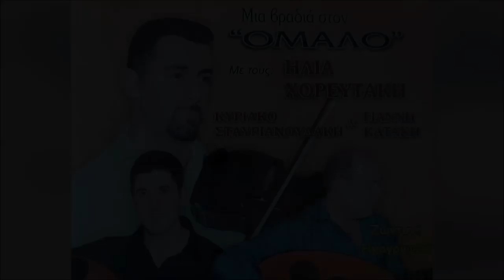ΣΕΛΙΝΙΩΤΙΚΟΣ - ΗΛΙΑΣ ΧΟΡΕΥΤΑΚΗΣ | Official Audio Release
SELINIOTIKOS - ILIAS HOREFTAKIS | Official Audio Release

Φίλοι και φίλες που διαβάζετε αυτές τις γραμμές:
Ηλίας Χορευτάκης

1.ΑΡΩΜΑ (ΜΟΥΣΙΚΗ: ΓΙΩΡΓΟΣ ΚΟΥΤΣΟΥΡΕΛΗΣ. ΣΤΙΧΟΣ: ΓΙΩΡΓΟΣ ΚΟΥΤΣΟΥΡΕΛΗΣ)
2 ΧΑΛΑΛΙ ΣΟΥ ΒΑΣΙΛΙΚΕ (ΜΟΥΣΙΚΗ: ΠΑΡΑΔΟΣΙΑΚΟ ΣΤΙΧΟΣ ΑΝΤΩΝΙΑ ΜΥΛΩΓΙΑΝΝΑΚΗ)
3.ΤΡΕΧΟΥΝ ΤΑ ΜΑΤΙΑ ΔΑΚΡΥΑ ΜΟΥΣΙΚΗ: ΠΑΡΑΔΟΣΙΑΚΟ ΣΤΙΧΟΣ: ΠΑΡΑΔΟΣΙΑΚΟΥ)
4.ΕΝΑ ΠΑΛΙΟ ΜΑΡΑΖΙ ΜΟΥΣΙΚΗ: ΛΕΩΝΙΔΑΣ ΚΛΑΔΟΣ, ΣΤΙΧΟΣ ΓΙΑΝΝΗΣ ΑΓΓΕΛΑΚΗΣ
5 ΡΙΧΝΩ ΑΓΚΙΣΤΡΙ - ΑΖΟΥΡ ΙΑΝΟΣ (ΜΟΥΣΙΚΗ: ΝΙΚΟΛΑΟΣ ΤΣΕΓΚΑΣ ΣΤΙΧΟΣ ΠΑΡΑΔΟΣΙΑΚΟΣ)
6.ΑΧΙ ΘΑ ΚΑΝΩ - ΚΑΣΤΕΛΙΑΝΟΣ (ΓΙΩΡΓΟΣ ΚΟΥΤΣΟΥΡΕΛΗΣ, ΣΤΙΧΟΣ: ΠΑΡΑΔΟΣΙΑΚΟΣ)
7.ΑΣΤΡΑ (ΜΟΥΣΙΚΗ: ΠΑΡΑΔΟΣΙΑΚΟ ΣΤΙΧΟΣ: ΠΑΡΑΔΟΣΙΑΚΟΣ)
8.ΠΕΣ ΤΣΗ ΖΗΛΙΑΡΑΣ ΣΟΥ ΚΑΡΔΙΑΣ ΜΟΥΣΙΚΗ: ΖΑΧΑΡΙΑΣ ΜΕΛΕΣΑΝΑΚΗΣ,ΣΤΙΧΟΣ: ΜΑΝΩΛΗΣ ΚΑΚΝΗΣ)
9 ΤΑ ΧΕΡΙΑ (ΜΟΥΣΙΚΗ: ΖΑΧΑΡΙΑΣ ΜΕΛΕΣΣΑΝΑΚΗΣ ΣΤΙΧΟΣ ΜΑΝΩΛΗΣ ΚΑΚΛΗΣ
10.ΣΤΑ ΔΑΚΡΥΑ ΣΟΥ (ΜΟΥΣΙΚΗ: ΖΑΧΑΡΙΑΣ ΜΕΛΕΣΣΑΝΑΚΗΣ ΣΤΙΧΟΣ ΜΑΝΩΛΗΣ ΚΑΚΛΗΣ
11 ΑΝ Μ'ΑΓΑΠΑΣ Η' ΜΕ ΜΙΣΕΙΣ - ΧΑΝΙΩΤΙΚΟΣ ΠΑΡΑΔΟΣΙΑΚΟ, ΣΤΙΧΟΣ: ΠΑΡΑΔΟΣΙΑΚΟΣ)
12.ΑΝ Μ'ΑΓΑΠΑΣ ΚΙ ΕΙΝΑΙ ΟΝΕΙΡΟ -ΛΟΥΣΑΚΙΑΝΟΣ (ΜΟΥΣΙΚΗ: ΑΝΤΩΝΗΣ ΤΡΙΑΝΤΑΦΥΛΛΑΚΗΣ H' KIOPOΣ ΣΤΙΧΟΣ: ΠΑΡΑΔΟΣΙΑΚΟΣ)
13.ΔΕ ΦΤΑΝΕΙ ΜΟΝΟ ΜΙΑ ΚΑΡΔΙΑ - ΣΕΛΙΝΙΩΤΙΚΟΣ (ΜΟΥΣΙΚΗ: ΓΙΑΝΝΗΣ ΒΟΥΡΑΚΗΣ ΣΤΑΣΙΝΟΣ ΝΙΚΟΣ ΑΛΕΦΑΝΤΙΝΟΣ)
14.ΞΕΝΟ ΠΟΥΛΙ - ΑΕΡΙΝΙΩΤΗΣ ΜΟΥΣΙΚΗ: ΦΕΛΕΣΟΓΙΑΝΝΗΣ ΣΤΙΧΟΣ: ΠΑΡΑΔΟΣΙΑΚΟΣ)
15.ΜΑΛΕΒΥΖΙΩΤΗΣ (ΜΟΥΣΙΚΗ-ΣΤΙΧΟΙ: ΠΑΡΑΔΟΣΙΑΚΟΙ)
16.ΕΓΩ ΓΙΑ ΜΙΑ ΚΑΛΗ ΦΙΛΙΑ-ΚΑΡΑΓΚΙΟΥΛΕΣ (MOYΣIKH: KAPAΓΚΙΟΥΛΕΣ, ΣΤΙΧΟΣ: ΜΙΧΑΛΗΣ ΑΛΕΦΑΝΤΙΝΟΣ)

17.ΝΑ 'ΤΑΝ Ο ΧΡΟΝΟΣ-ΚΑΛΛΕΡΓΙΑΝΟΣ (ΜΟΥΣΙΚΗ: ΚΑΡΑΓΚΙΟΥΛΕΣ ΣΤΙΧΟΣ: ΠΑΡΑΔΟΣΙΑΚΟΣ)
18.ΓΝΩΡΙΖΩ ΤΟ (ΜΟΥΣΙΚΗ-ΣΤΙΧΟΙ: ΠΑΡΑΔΟΣΙΑΚΟΙ)
19 ΑΠΟΨΕ ΠΑΝΑΓΙΑ ΜΟΥ (ΜΟΥΣΙΚΗ: ΤΣΑΦΑΝΤΑΚΗΣ ΣΤΙΧΟΣ: ΤΣΑΦΑΝΤΑΚΗΣ)
20 MH ΤΟ ΛΥΠΑΣΑΙ (ΜΟΥΣΙΚΗ: ΣΤΑΥΡΟΣ ΚΑΝΤΙΛΙΕΡΗΣ, ΣΤΊΧΟΣ: ΣΤΑΥΡΟΣ ΚΑΝΤΙΛΙΕΡΑΚΗΣ)
21 ΕΝΑ ΛΕΦΤΟ ΤΑ ΜΑΤΙΑ ΜΟΥ (ΜΟΥΣΙΚΗ: ΠΑΡΑΔΟΣΙΑΚΗ, ΣΤΙΧΟΣ: ΠΑΡΑΔΟΣΙΑΚΟ)
22 ΑΝΑΘΕΜΑ ΣΕ - ΠΑΡΑΓΓΕΛΙΑ (ΜΟΥΣΙΚΗ: ΚΩΣΤΑΣ ΠΑΠΑΔΑΚΗΣ ΝΑΥΤΗΣ, ΣΤΙΧΟΣ: ΠΑΡΑΔΟΣΙΑΚΟΣ)
23 ΗΝΤΑ ΧΕΙΣ ΦΡΩΣΟ-ΚΑΛΑΜΑΤΙΑΝΟ (ΜΟΥΣΙΚΗ: ΠΑΡΑΔΟΣΙΑΚΗ ΣΤΙΧΟΣ: ΠΑΡΑΔΟΣΙΑΚΟΣ
24 ΑΡΓΑΛΕΙΟΣ-ΚΑΛΑΜΑΤΙΑΝΟ (ΜΟΥΣΙΚΗ: ΚΩΣΤΑΣ ΜΟΥΝΤΑΚΗΣ, ΣΤΙΧΟΣ: ΚΩΣΤΑΣ ΜΟΥΝΤΑΚΗΣ)
25.ΣΤΟ ΡΕΘΥΜΝΟ-ΚΑΛΑΜΑΤΙΑΝΟ (ΜΟΥΣΙΚΗ:ΚΩΣΤΑΣ ΜΟΥΝΤΑΚΗΣ, ΣΤΙΧΟΣ: ΚΩΣΤΑΣ ΜΟΥΝΤΑΚΗΣ)
26.ΠΡΑΜΑΤΕΥΤΗΣ-ΚΑΛΑΜΑΤΙΑΝΟ (ΜΟΥΣΙΚΗ:ΚΩΣΤΑΣ ΜΟΥΝΤΑΚΗΣ, ΣΤΙΧΟΙ: ΚΩΣΤΑΣ ΜΟΥΝΤΑΚΗΣ)
27.ΟΤΑΝ ΠΕΡΝΑΣ-ΚΑΛΑΜΑΤΙΑΝΟ (ΜΟΥΣΙΚΗ: ΠΑΡΑΔΟΣΙΑΚΟ, ΣΤΙΧΟΙ ΠΑΡΑΔΟΣΙΑΚΟΙ)
28.ΜΕΣΑ ΣΤΟ ΓΛΕΝΤΙ (ΜΟΥΣΙΚΗ: ΠΑΡΑΔΟΣΙΑΚΟ, ΣΤΙΧΟΣ: ΠΑΡΑΔΟΣΙΑΚΟΣ)
29.ΜΙΑ ΜΑΝΤΙΝΑΔΑ (ΜΟΥΣΙΚΗ:ΣΤΕΦΑΝΟΣ ΤΡΙΑΝΤΑΦΥΛΛΑΚΗΣ Η ΚΙΟΡΟΣ, ΣΤΙΧΟΣ:ΠΑΡΑΔΟΣΙΑΚΟΣ)
30.ΣΕΛΙΝΙΩΤΙΚΟΣ (ΜΟΥΣΙΚΗ ΓΙΑΝΝΗΣ ΒΟΥΡΑΚΗΣ ΟΡΧΗΣΤΡΙΚΟ)
31.ΘΕΡΙΣΙΑΝΟΣ (ΜΟΥΣΙΚΗ: ΝΙΚΟΛΑΟΣ ΧΑΡΧΑΛΗΣ ΟΡΧΗΣΤΡΙΚΟ)

ΕΠΑΙΞΑΝ ΟΙ ΜΟΥΣΙΚΟΙ:
ΒΙΟΛΙ: ΗΛΙΑΣ ΧΟΡΕΥΤΑΚΗΣ
ΛΑΟΥΤΟ: ΓΙΑΝΝΗΣ ΚΑΤΑΚΗΣ
ΛΑΟΥΤΟ: ΚΥΡΙΑΚΟΣ ΣΤΑΥΡΙΑΝΟΥΔΑΚΗΣ
ΚΙΘΑΡΑ: ΒΑΣΙΛΗΣ ΚΟΚΟΤΣΑΚΗΣ
ΜΠΑΣΟ: ΛΕΥΤΕΡΗΣ ΣΤΡΙΛΙΓΚΑΣ
ΚΡΟΥΣΤΑ: ΓΙΑΝΝΗΣ ΜΠΑΝΤΟΥΡΑΚΗΣ